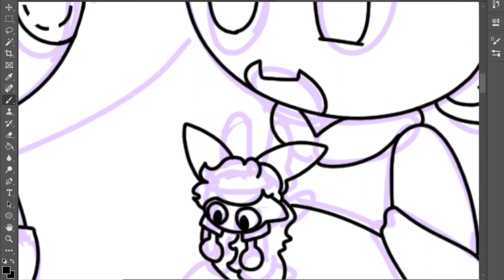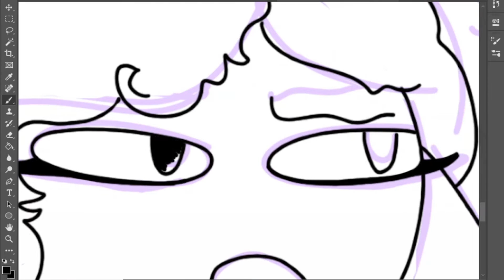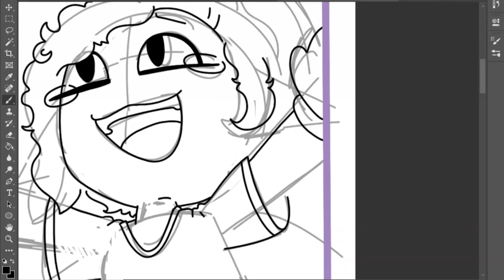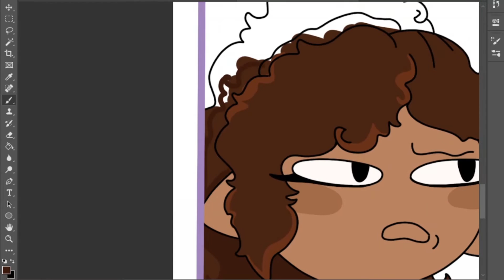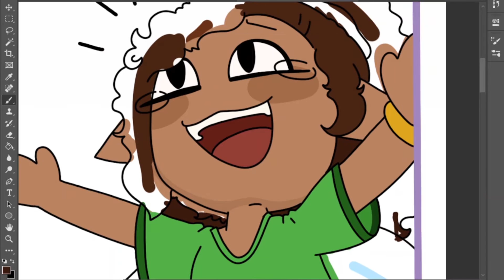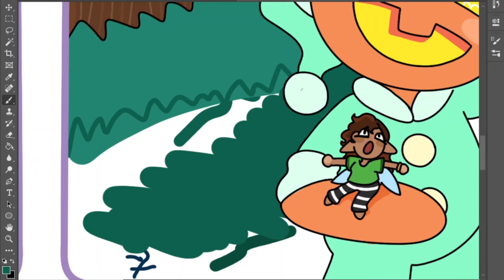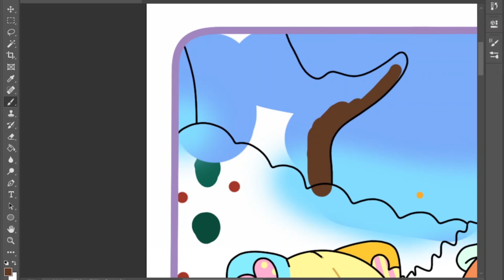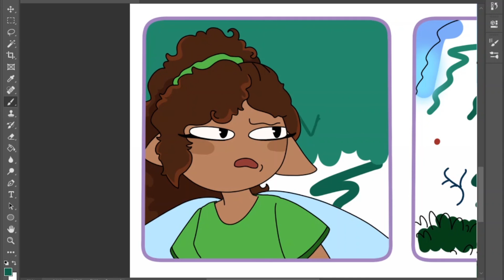Comic 41 Found. LoFi with Eden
On a roll with these! I'm curious to see who can find it.

––– :white_heart: Social Media :white_heart: –––

Follow me where I am most active on Instagram for animation sneak peeks, and regular art updates! My comic Instagram is where I share all my comic art!

––– ♪♫ Comic Credits ♫♪ –––

Jack and Colby Button Woods comics: Copyright {Blaiyn Gough APRIL 27, 2019}. Any reproduction or illegal distribution of the content in any form will result in immediate action against the person concerned.

––– ♪♫ Music Credits ♫♪ –––